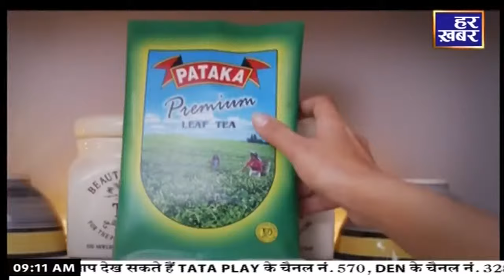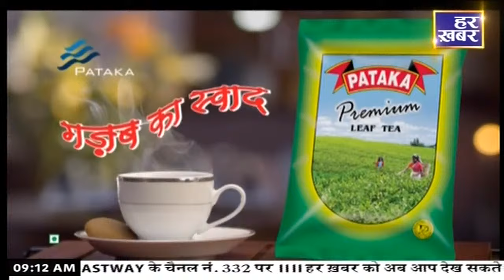हर खबर हरियाणा: Haryana News Bulletin || 9:00 AM || 1 August 2024 || Har Khabar